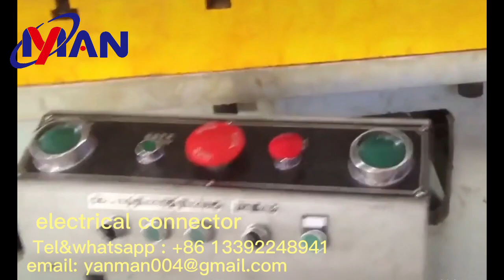Aluminum enclosure electrical waterproof terminal box outlet metal box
We are hardware manufacturer in China , we can provide all kind of furniture hardware include junction box , terminal box,electrical connector, pipe clamp,pipe clip,pipe catch, cabinet hinges with the fittings .screws, springs etc. If you are interested in our product,contact us !